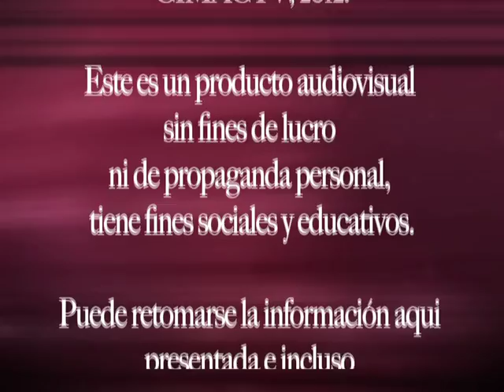Acceso a la Justicia y no más feminicidios. Marcha del 8 Marzo 2012.